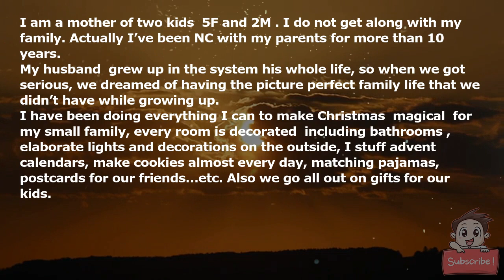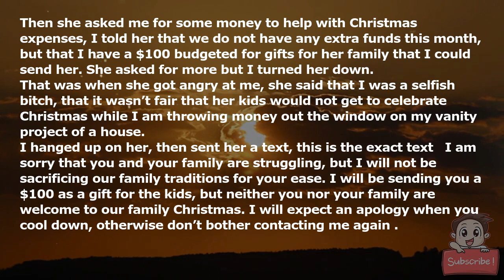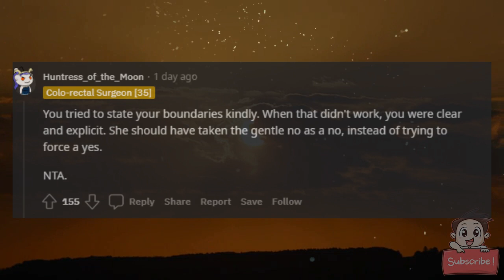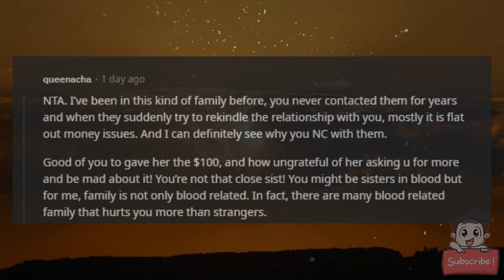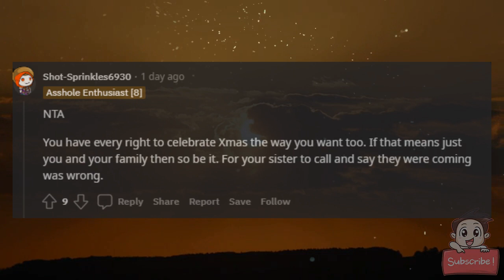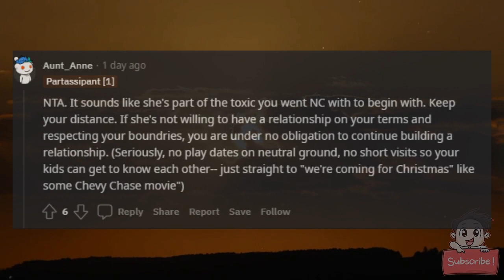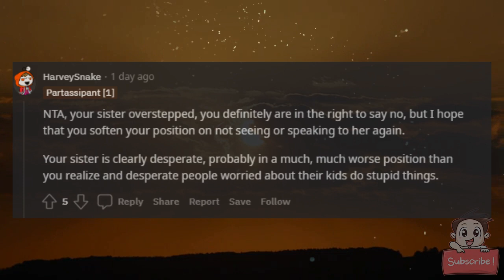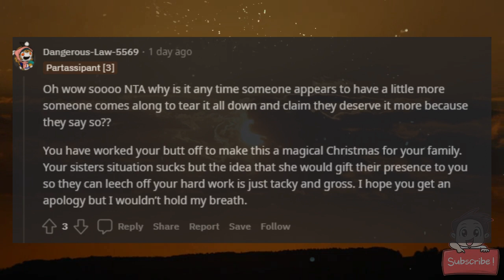AITA for telling my sister that neither her nor her family are welcome to celebrate Christmas with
AITA for telling my sister that neither her nor her family are welcome to celebrate Christmas with us.

I(32F) am a mother of two kids (5F and 2M). I do not get along with my family. Actually I’ve been NC with my parents for more than 10 years.

My husband (35M) grew up in the system his whole life, so when we got serious, we dreamed of having the picture perfect family life that we didn’t have while growing up.

I have been doing everything I can to make Christmas *magical* for my small family, every room is decorated (including bathrooms), elaborate lights and decorations on the outside, I stuff advent calendars, make cookies almost every day, matching pajamas, postcards for our friends…etc. Also we go all out on gifts for our kids.

I reconnected with my sister last year, we talk online and have had one face to face meeting (she visited my city). She is also married with 3 kids (all under 12), her husband is unemployed, she works retail and they have a ton of medical debt.

Then she contacted me, after a couple of minutes she said that they were planning to spend Christmas with us as a *gift*. I said that I appreciated her gesture, but that Christmas for us is just for our small family, we do not like to include the extended family.

She kept insisting that it would be *fun* and that my kids would *absolutely love to celebrate with their cousins*; my kids have never even met their cousins. I kept insisting that it would not be possible for us, then she switched tones and started telling me that they couldn’t afford Christmas for their kids, that they just wanted the kids to have a fun holiday for once. I sympathized with her, but told her-again- that it would not be possible for them to spend Christmas with us.

Then she asked me for some money to help with Christmas expenses, I told her that we do not have any extra funds this month, but that I have a $100 budgeted for gifts for her family that I could send her. She asked for more but I turned her down.

That was when she got angry at me, she said that I was a selfish bitch, that it wasn’t fair that her kids would not get to celebrate Christmas while I am throwing money out the window on my vanity project of a house.

I hanged up on her, then sent her a text, this is the exact text: “I am sorry that you and your family are struggling, but I will not be sacrificing our family traditions for your ease. I will be sending you a $100 as a gift for the kids, but neither you nor your family are welcome to our family Christmas. I will expect an apology when you cool down, otherwise don’t bother contacting me again”.

I still stand behind my decision to not have them celebrate with us, but I am feeling guilty for how I worded it. So AITA for using the phrase “you nor your family are welcome to our family Christmas”